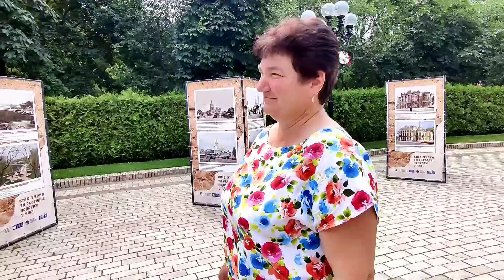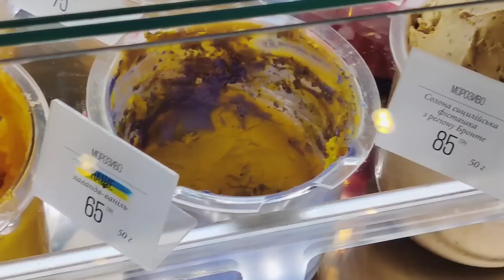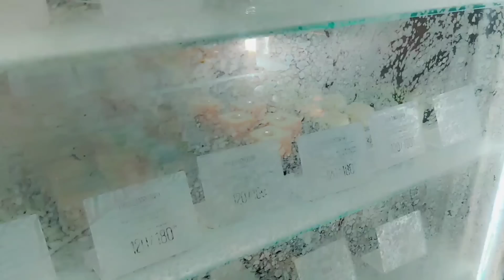Конфуз с мороженым ! Хотела угостить подругу